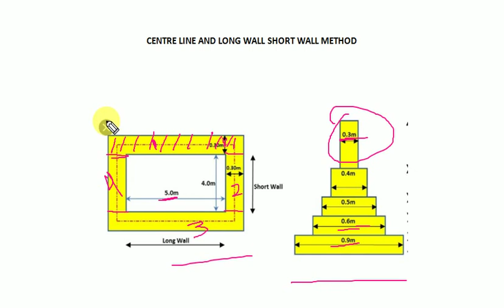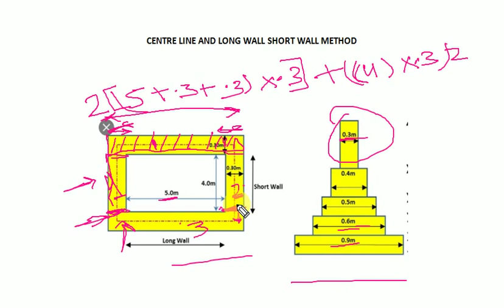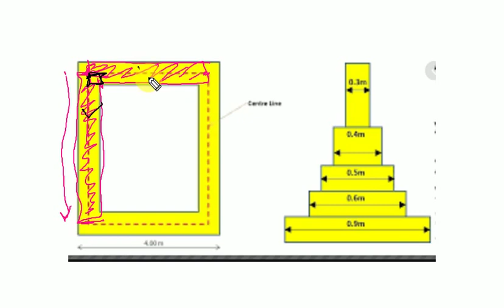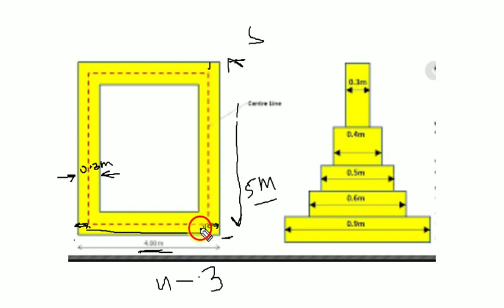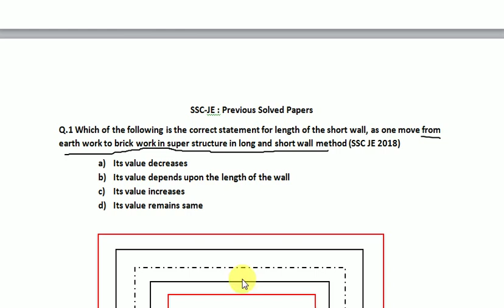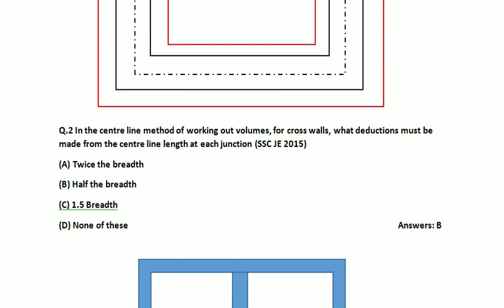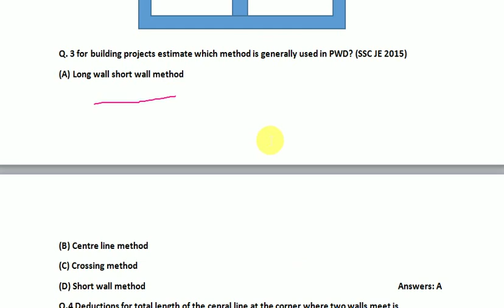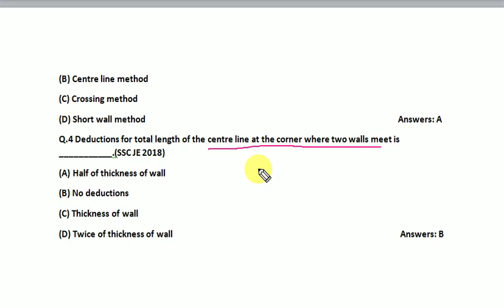Methods Of Building Estimate (long wall short wall method and center line method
long wall short wall method and center line method covered in this video
I am Suman Dhaka a teacher and civil engineer by profession. I have done B.Tech from M.B.M Engineering college Jodhpur, Rajsthan  and M.Tech from IIT DELHI.

I have worked as an assistant professor at various engineering colleges. Teaching is my passion and hence I am quiet familiar with its various aspects.

I have been in touch with a variety of students and noticed that most of the students who perform good in their semester exams are not able to perform that well in competitive exams.

I have cracked many competitive exams including prestigious GATE  exam, I Knew that preparing for competitive exams needs a completely different approach. In competitive exams we have to prepare  bunch of subjects all together and how quickly one can recall that is most important in these objective type exams where time is also an important factor.